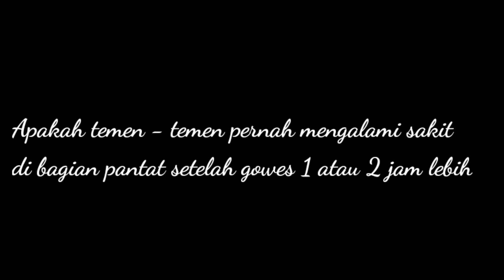CARA GANTI SADEL SEPEDA | Polygon cascade 2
Halo sobat,

Assalamu'alaikum, temen - temen sobat youtube. pada video kali ini saya ingin berbagi cara mengganti sadel sepeda MTB khususnya polygon cascade2 yang masih mengunakan baut🤭.

Terima kasih🙏🙏